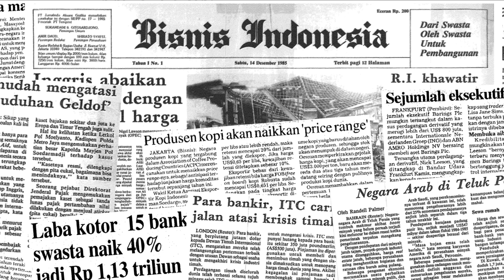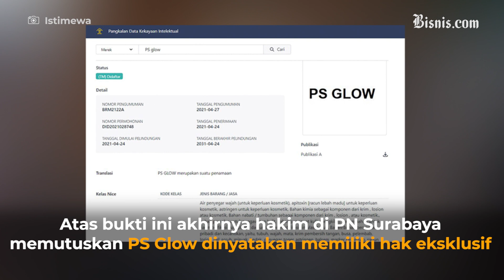Kronologi Perseteruan MS Glow dan PS Glow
Sengketa merek dagang terjadi antara pemilik MS Glow, dengan Juragan 99 Gilang Widya Pramana dan sang istri Shandy Purnamasari melawan pemilik PS Glow Putra Siregar. Keduanya saling menggugat di dua Pengadilan Negeri yang berbeda.